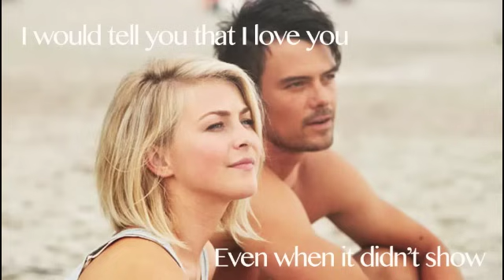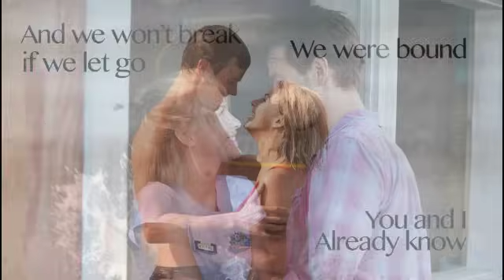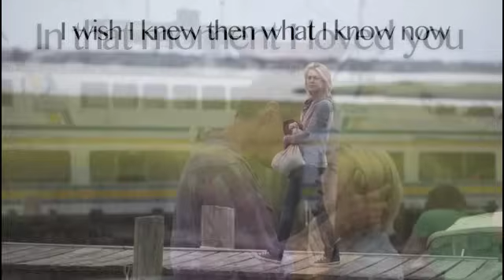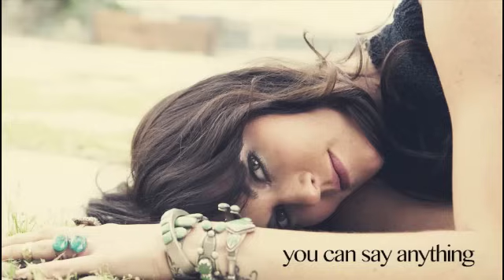Tristan Prettyman "Say Anything" (Lyrics)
"Say Anything" by Tristan Prettyman from the album "Cedar + Gold". Also heard in the film "Safe Haven" starring Julianne Hough, Josh Duhamel and Cobie Smulders.

Pick up the album now on iTunes and Amazon